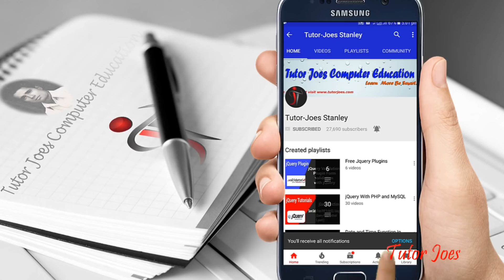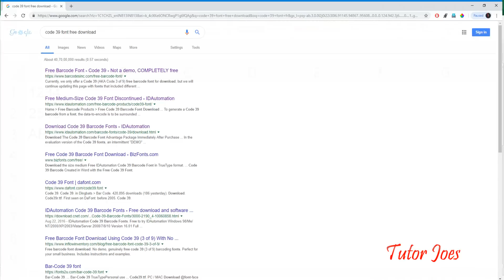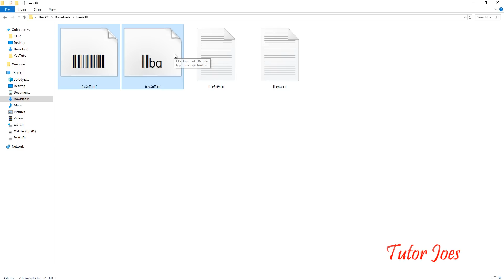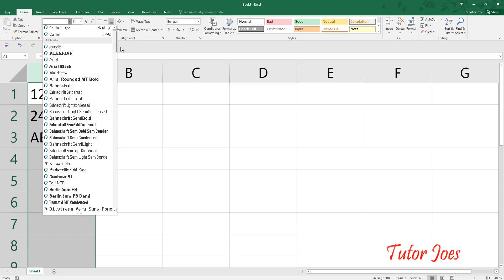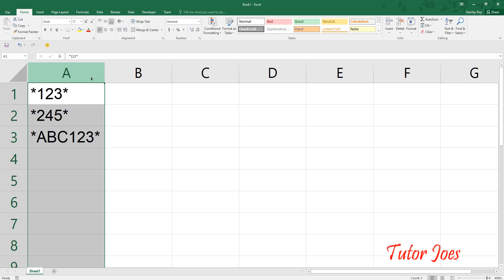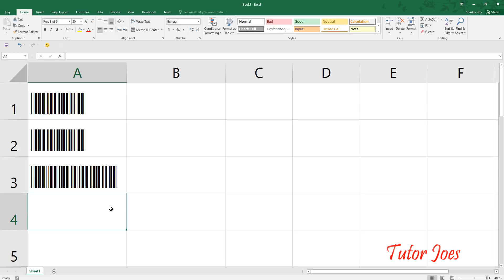Generate Barcode in Excel In Microsoft Excel 2016 in Tamil